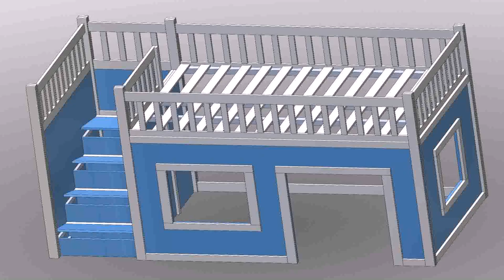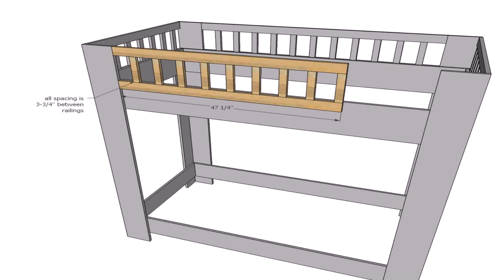Diy Bunk Bed With Stairs Plans - Gif Maker DaddyGif.com (see description)